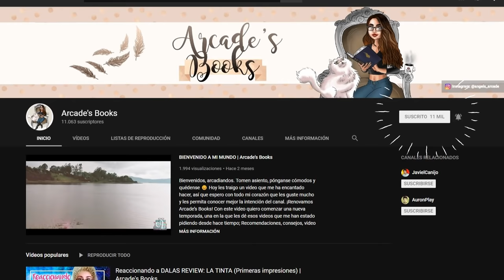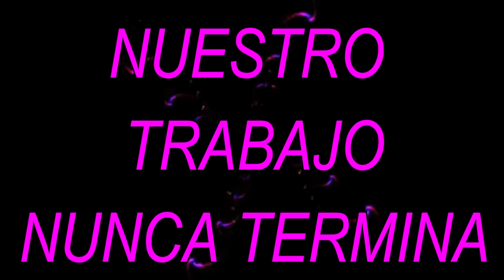¿Qué vuelve a los YOUTUBERS malos escribiendo? 6 Errores comunes | Consejos para escritores II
¡Hola mis lectores y no lectores de YT! ¡Hola, mis arcadianos! Hoy retomamos la sección de “Consejos para escritores” 😊 ¿Alguna vez se preguntaron qué hace que los Youtubers generalmente escriban mal? Aquí les doy 6 errores de los más frecuentes cometidos por Youtubers, que ustedes deberán evitar a toda costa si desean escribir un buen libro. Muchos de ellos tienen que ver con el ego, algo en lo que podemos fallar todos. Lo importante es identificar los errores a tiempo. ¿Te sentiste identificado en alguno de estos puntos?